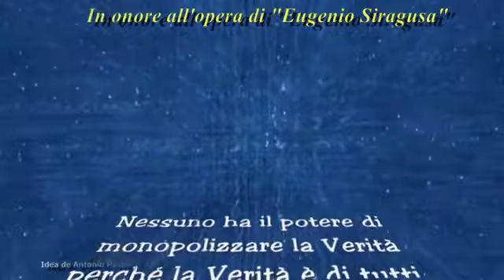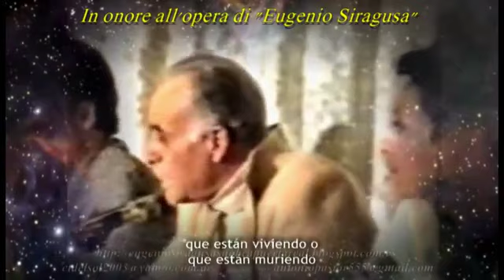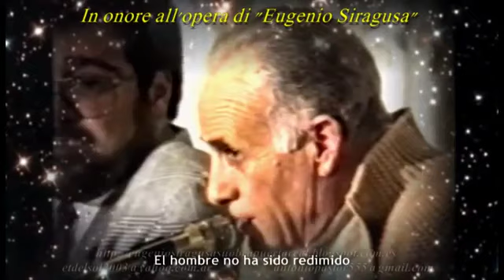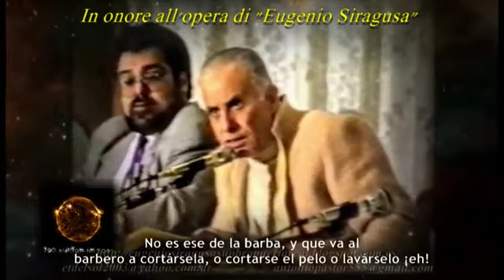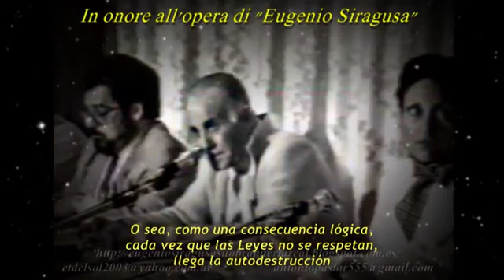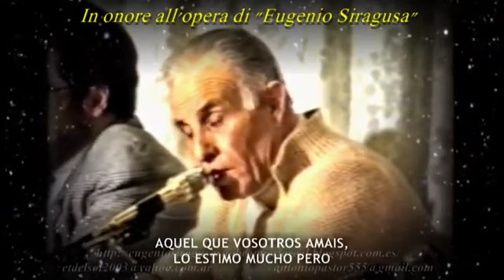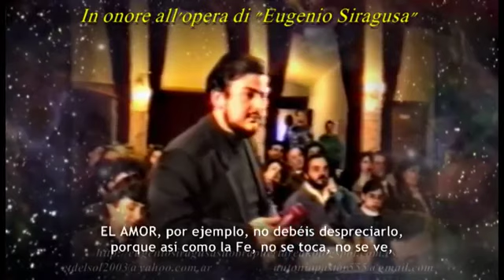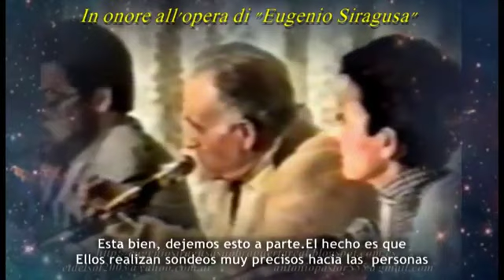Eugenio Siragusa, Conferenza pubblica, Castellano 1989 SECONDA PARTE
IN ONORE ALL' OPERA DEL GRANDE CONTATTATO EUGENIO SIRAGUSA " PERLE DAL COSMO"